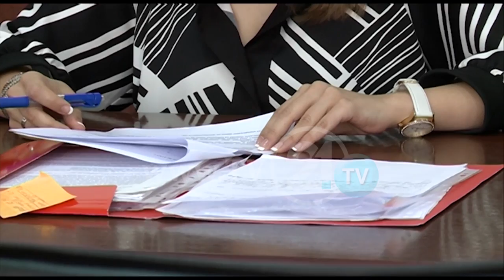Обвинети во „Титаник“ си ги бараат пасошите, СЈО очекува да останат определените мерки